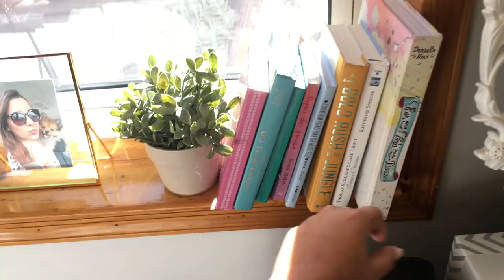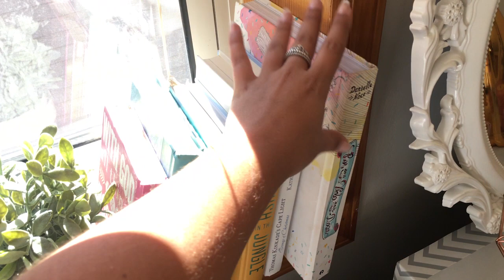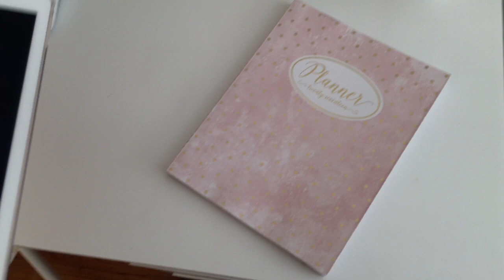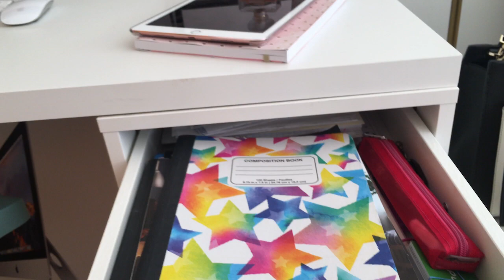TOUR no meu quarto em NY